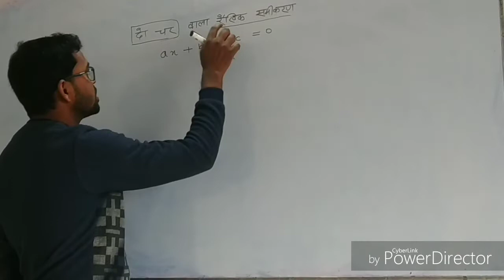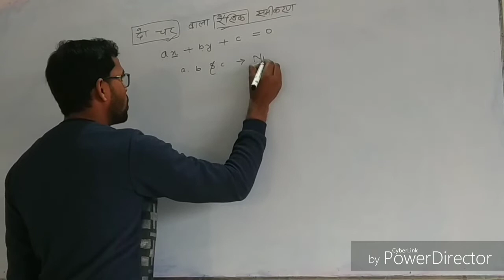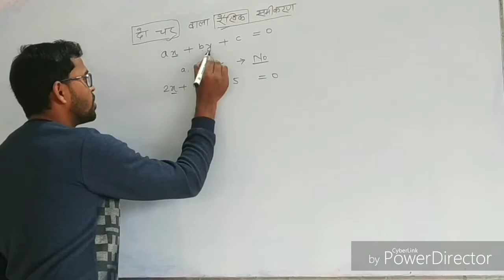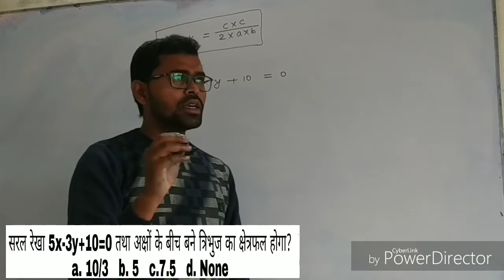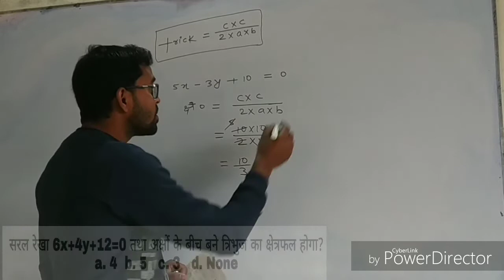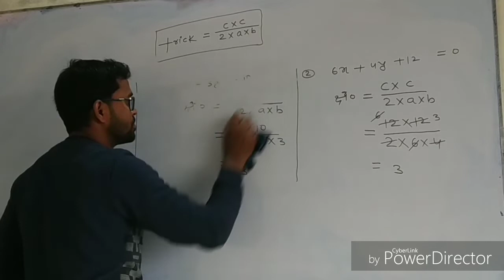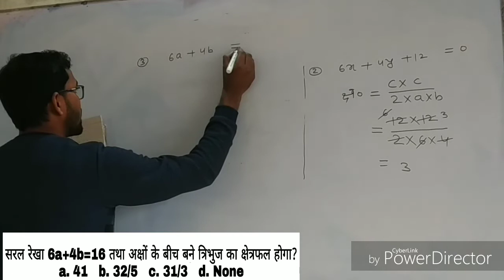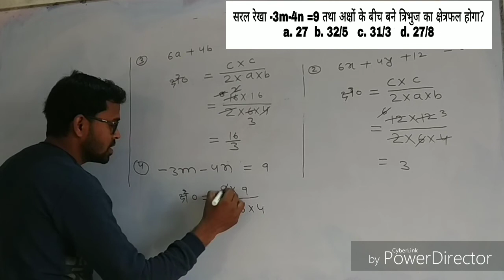Linear Equations in two variable|| ex.-3.2|| class 10|| super tricky objective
Mathematics With mritunjay|| बिहार बोर्ड मैट्रिक परीक्षा 2019 के लिये Objective question||